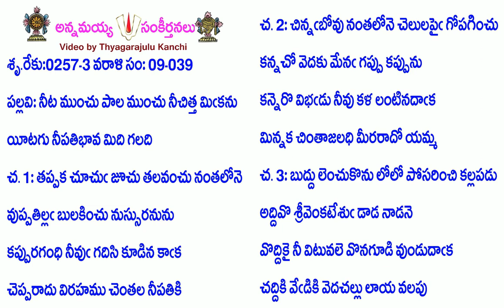Book9-Song39A-3712-నీట ముంచు పాల ముంచు నీచిత్త మికను-nīṭa mun̄cu pāla mun̄cu nīcitta mikanu